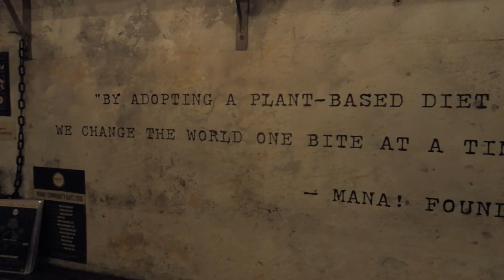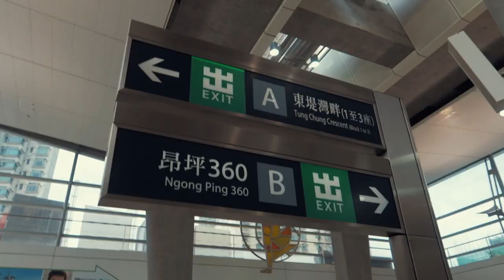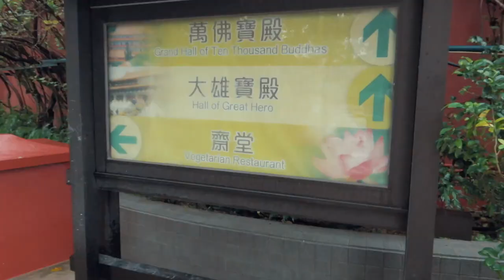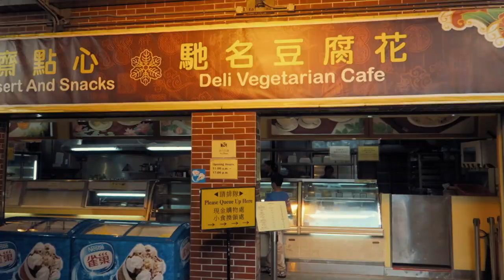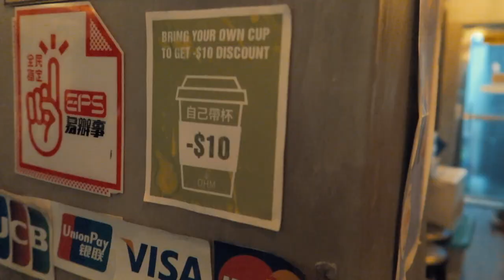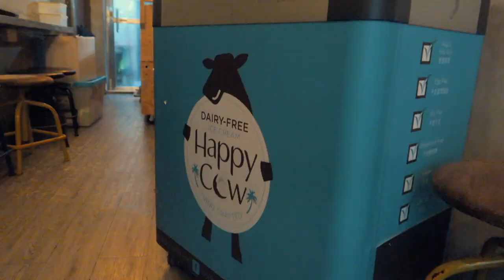Big Buddha - Hong Kong + SCARY WINDY Glass Floor Cable Car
We are back to dazzling Hong Kong and this time we finally got around to visit one of the most famous sites in town, the Big Buddha.
Of course, we wrap the trip with delicious vegan food and beautiful views, there’s always something exciting to be done in HK!

There’s something about Hong Kong, a vibe, that is just iresistable. I love spending time in this awesome place.
Have you been to HK? Let us know how you like it in the comments below!❤️

Underwater camera
My new camera
My new gimbal
Action camera